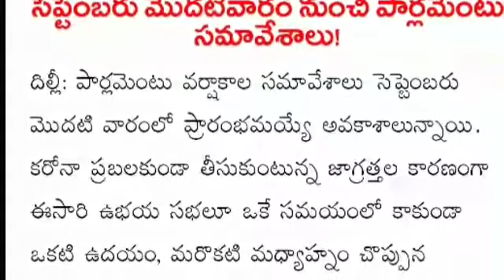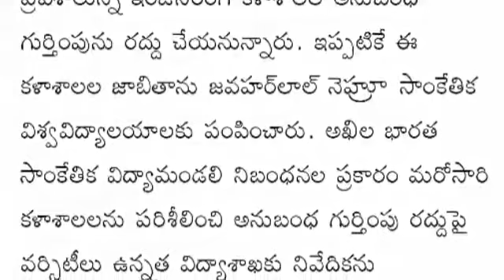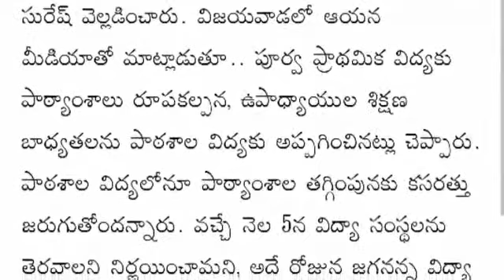latest hot hot special news set application deadline extended AAPGET should be postponed and ETC#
Latest hot hot special news
RPS Creations
PG set application deadline extended
Visva-Bharati of Bengal turned into a battlefield
New 'short' videos on Facebook
No more video calls on the telegram
AAPGET should be postponed
Neat in September, JEE: Supreme Court
Civils Preliminary Examination on June 27
It is difficult for such people to study online
Revealed in the latest survey
Presentation of educational gift to Jagannath on 5th
టెలీగ్రామ్‌లోనూ ఇక వీడియో కాల్స్‌
రణరంగంగా మారిన బెంగాల్‌ విశ్వభారతి
ఫేస్‌బుక్‌లో కొత్తగా ‘షార్ట్‌’ వీడియోస్‌
ఆరేళ్ల టీచర్‌.. ఆన్‌లైన్‌లో పాఠాలు
సెప్టెంబరు మొదటివారం నుంచి పార్లమెంటు సమావేశాలు!
ఏఐఏపీజీఈటీ వాయిదా వేయాలి
సెప్టెంబర్‌లోనే నీట్‌, జేఈఈ: సుప్రీంకోర్టు
జూన్‌ 27న సివిల్స్‌ ప్రాథమిక పరీక్ష
25శాతంలోపు ప్రవేశాలున్న కళాశాలల అనుబంధ గుర్తింపు రద్దు
అలాంటివారికి ఆన్‌లైన్‌లో చదువులు కష్టమే
తాజా సర్వేలో వెల్లడి
5న జగనన్న విద్యా కానుక అందజేత
పీజీసెట్‌ దరఖాస్తు గడువు పెంపు
RPS creations